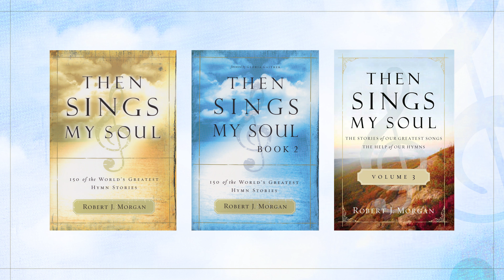Then Sings My Soul with Pastor Robert J. Morgan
Pastor Robert J. Morgan presents Then Sings My Soul, the story of 150 hymns, including How Firm a Foundation Ye Saints of the Lord, Amazing Grace, Just As I Am Without One Plea,  Praise to the Lord the Almighy, and many more.